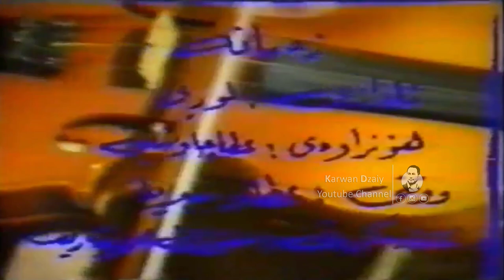Ata Chawshin u Media Husen - Zamana_Clip | عەتا محمد و مێدیا حوسێن - زەمانە